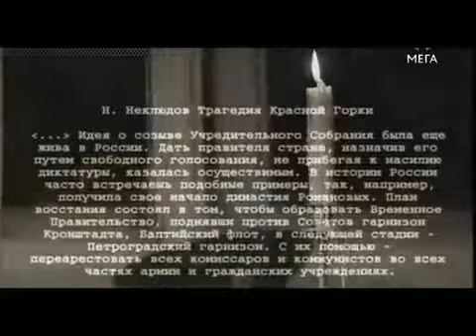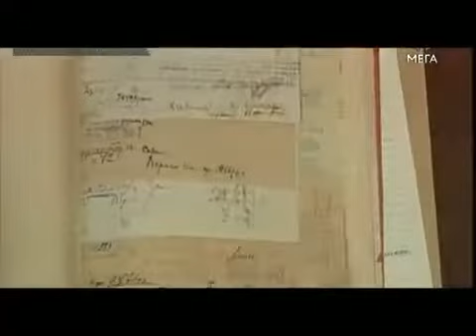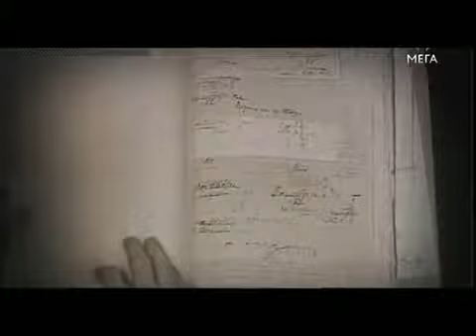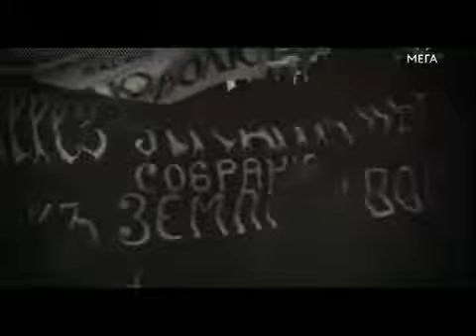Искатели Мятежный форт